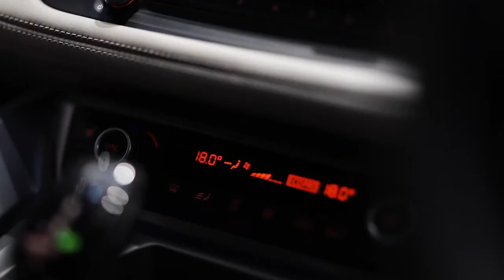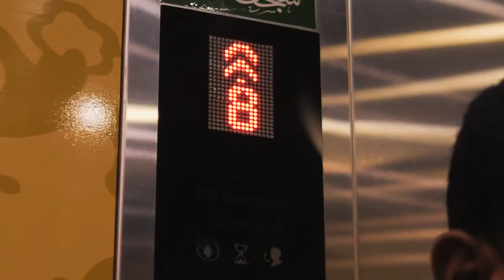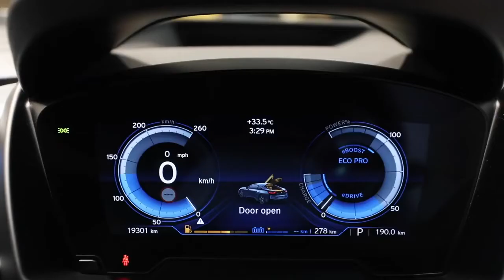Pakistani Billionaire's | Centuries Mall | Owner Interview Nd Vist Place ( English Arbic )....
Centuries mall vist n meet owner fabulous experience English Arbic ..